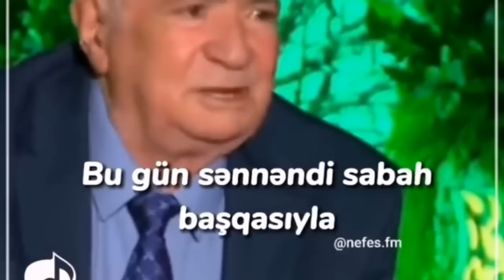"Putin blef və şantaj edir, nüvə tətbiqinin arxasında durmaq mümkün deyil"- Elxan Şıxəliyev